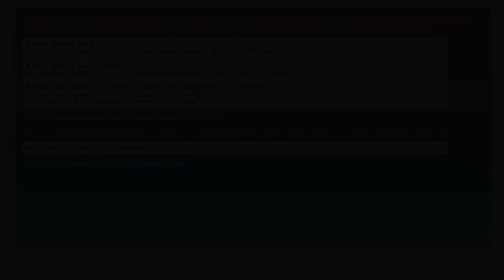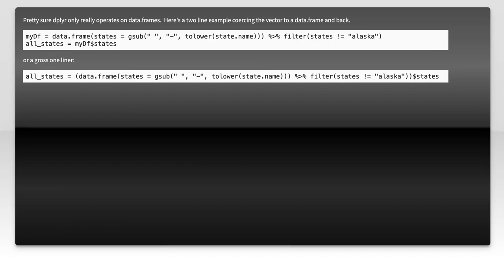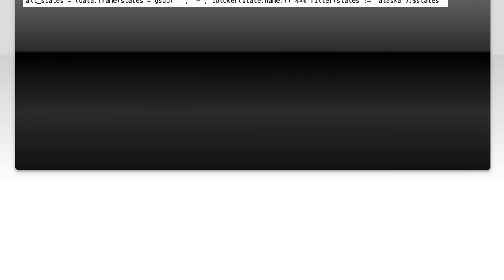How to Use dplyr Filter on a Vector in R: A Step-by-Step Guide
In this video, we’ll explore the powerful dplyr package in R, focusing specifically on how to use the filter function to manipulate and analyze vectors. Whether you're a beginner looking to enhance your data manipulation skills or an experienced user seeking to refine your techniques, this step-by-step guide will provide you with clear examples and practical tips. Join us as we unlock the potential of dplyr and make data filtering a breeze!

Today's Topic: How to Use dplyr Filter on a Vector in R: A Step-by-Step Guide

Related to: dplyr, filter, rprogramming, rtutorial, datamanipulation, rvectors, dataanalysis, step-by-stepguide,